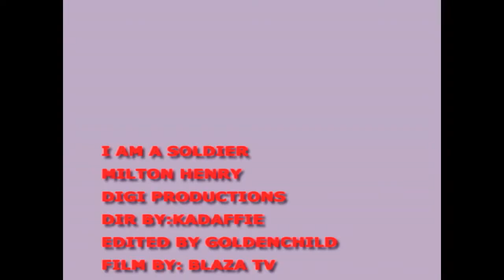IAM A SOLDIER VIDEO -MILTON HENRY (hd)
REGGAE MUSIC VIDEO